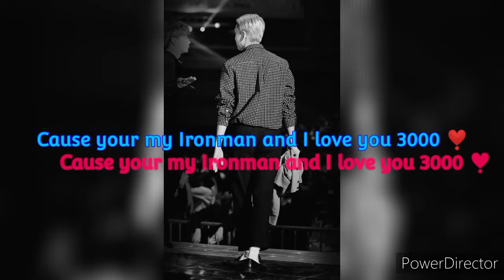YeJiApSa Jung Ilhoon 💙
this is my first edit. I don't know if it's good or not but I hope you will appreciate. Thank you 💙